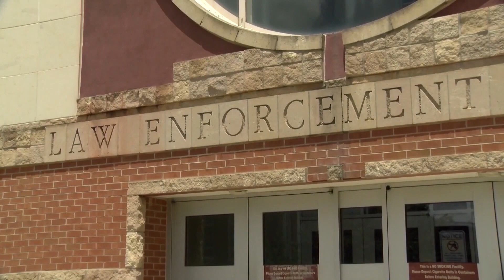Local officials discuss gun safety after Virginia child shoots teacher